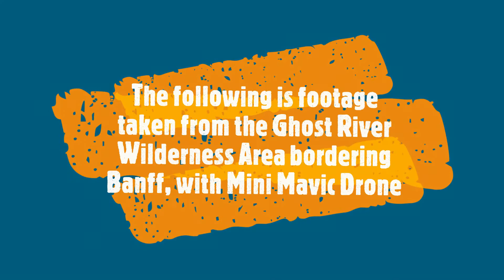Mount Aylmer bordering Ghost River wilderness area and Banff NP attempt